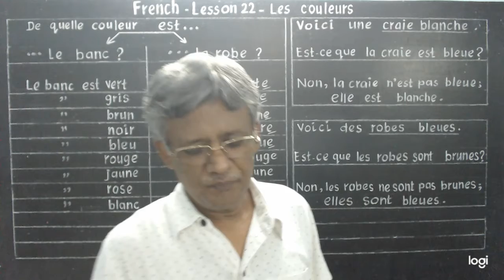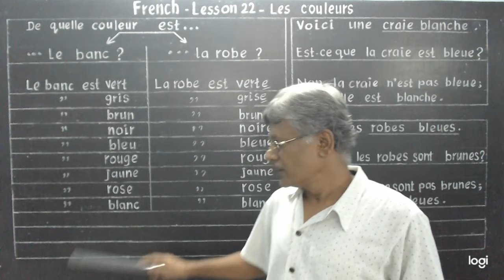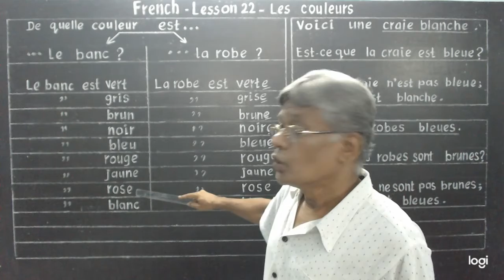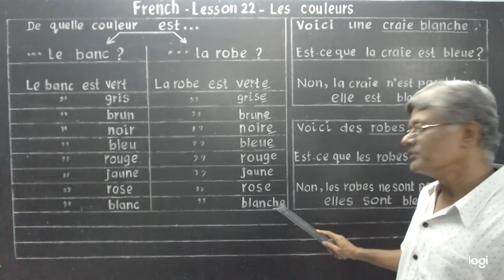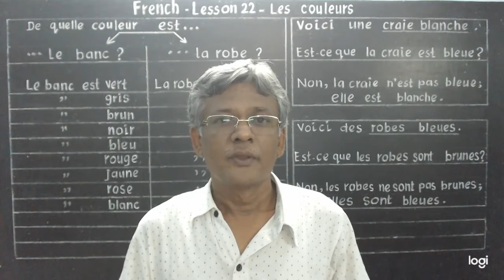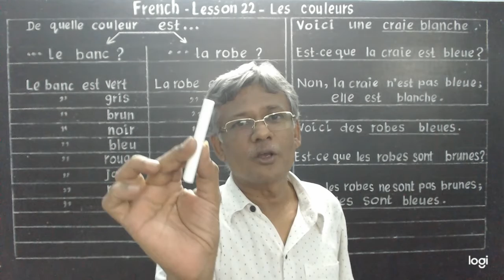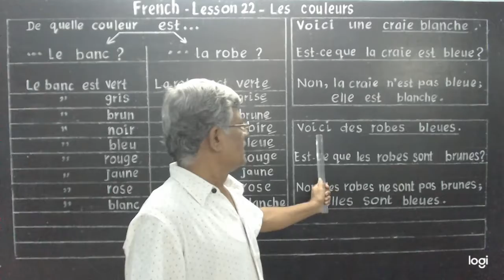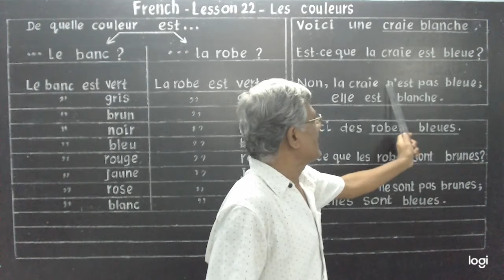Learn French. Lesson : 22. Colours.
Colours are adjectives.
As adjectives do colours agree with the gender and number of the nouns they talk about.
Learners must take special attention while using colours in French because colours are written after the noun in French not as in English where it is written before the noun they describe.
Doing so will be a mutual support.
You may please share this YouTube link to your friends so as to enable them have an opportunity to learn French online in the easiest way possible.

Lesson 1 - Les Alphabets

Lesson 2 - Les nombres 1-10

Lesson 3 - The Days of the week

Lesson 4 - Indefinite Articles-I

Lesson 5 - Indefinite Articles-II

Lesson 6 - The months of the year

Lesson 7 - Numbers 11-20

Lesson 8 - Revision : 1

Lesson 9 - Revision : 2

Lesson 10 - Revision : 3

Lesson 11 - Revision : 4

Lesson 12 - Revision : 5

Lesson 13 - Negative sentences.

Lesson 14 - Present tense of : To be

Lesson 15 - Affirmation, Interrogation.                            and Negation

Lesson 16 - The definite articles.

Lesson 17 - Prepositions

Lesson 18 - Numbers from 21 to 100

Lesson 19 - The adjectives.

Lesson : 20 - The verb : Avoir. The                                      adjectives.

Lesson : 21 - Verbs : To be and To have.